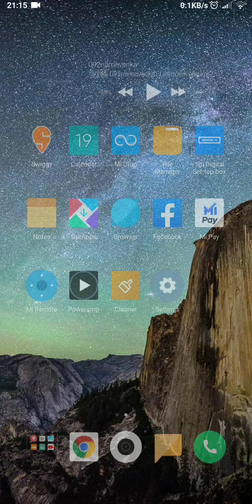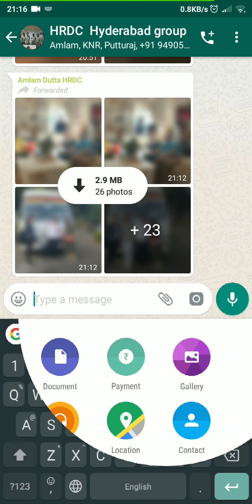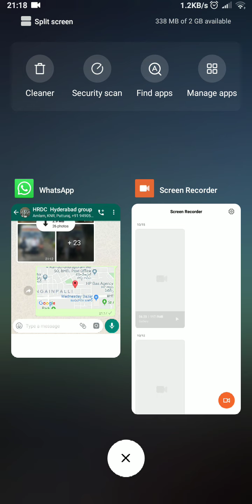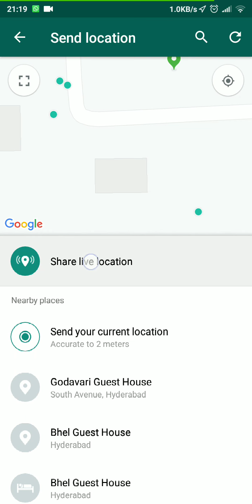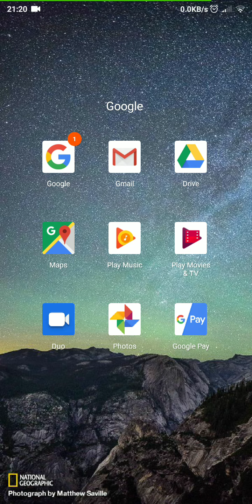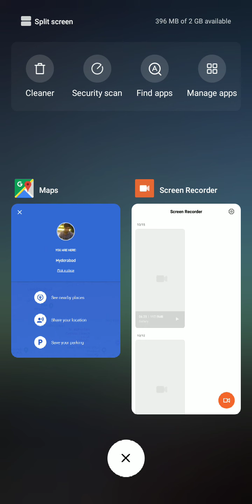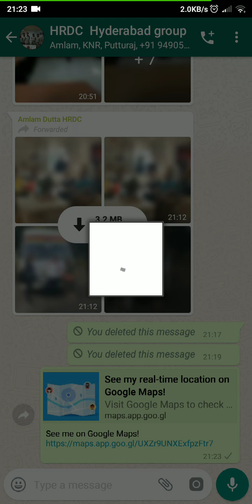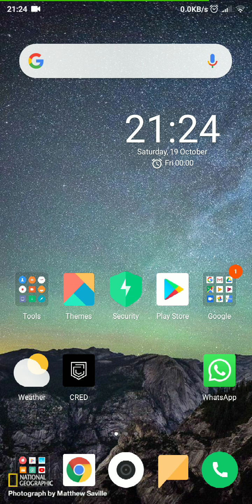WhatsApp లొకేషన్ షేర్ చెయ్యడం| Share your location on WhatsApp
మాప్ లో మనం ఉన్న చోటు ని WhatsApp లో పంపడం ఎట్లా ఈ వీడియో లో చూద్దాం